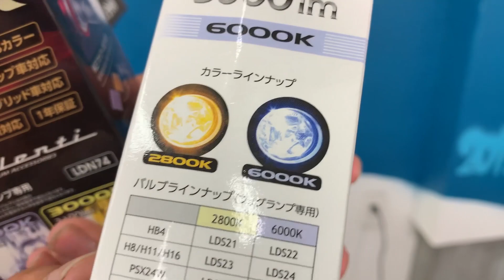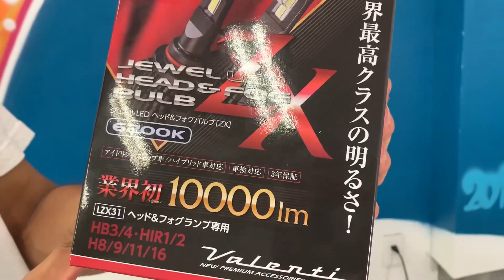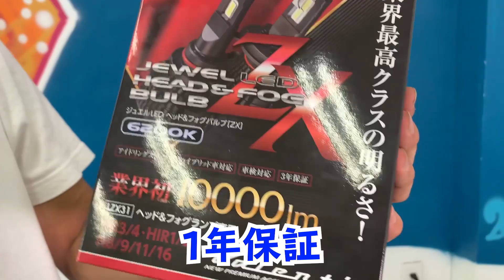【ヴァレンティウィーク】５日目！ ヴァレンティ製のLEDフォグの明るさを徹底比較！！ GEAL★大阪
★ヴァレンティLEDフォグZXの商品ページはこちら

★ヴァレンティフォグランプレンズキットの商品ページはこちら

※この動画で表現されている過激な表現や言葉は台本があり、